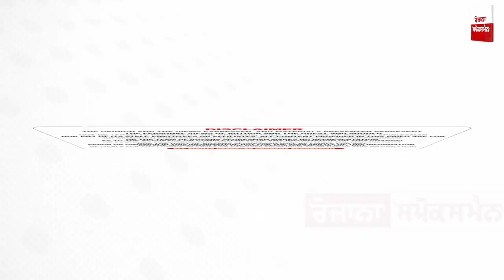Live In Relationship, ਬਾਲਗ ਮੁੰਡੇ ਕੁੜੀ ਦੇ ਸ਼ਾਰੀਰਿਕ ਸੰਬੰਧ ਨਾਜਾਇਜ਼ ਜਾਂ ਜਾਇਜ਼? ਅਣਵਿਆਹੇ ਜੋੜੇ ਦੇ ਕਾਨੂੰਨੀ ਹੱਕ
The purpose is to share genuine matters and contents within the legal preview.